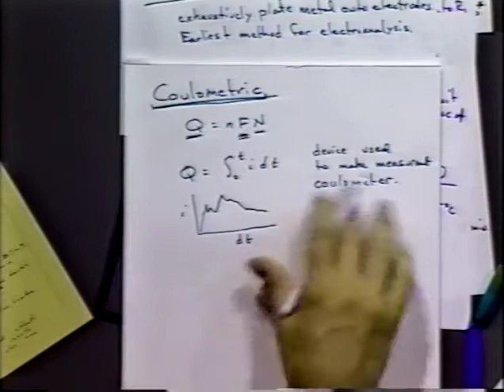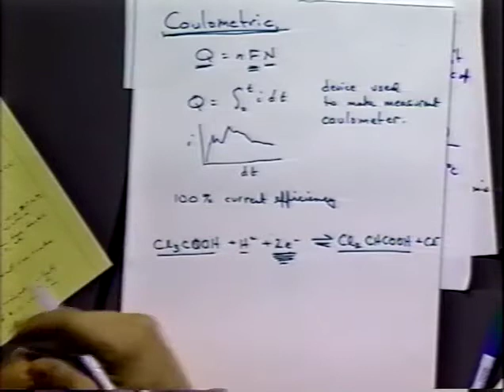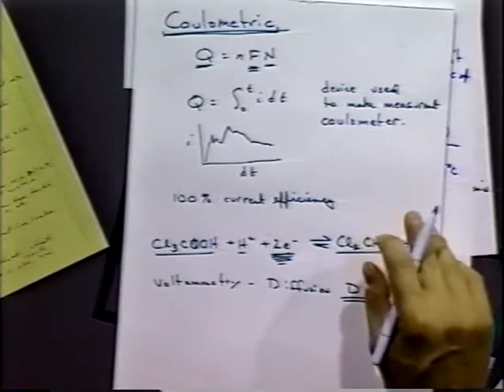Coulometric Methods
Chapter #10 (1st Ed) or #11 (2nd Ed) of B&F book
Notes are cross referenced to EC-10-7